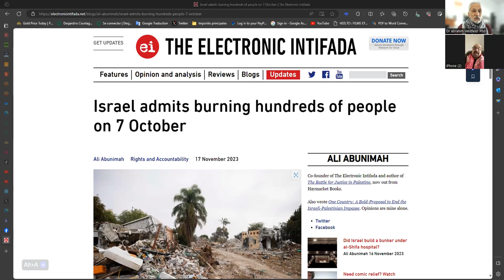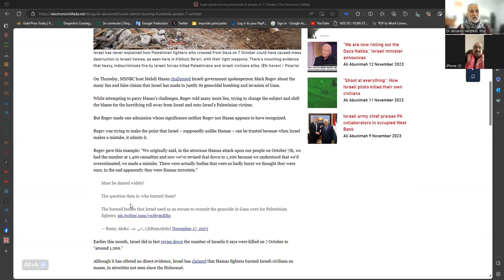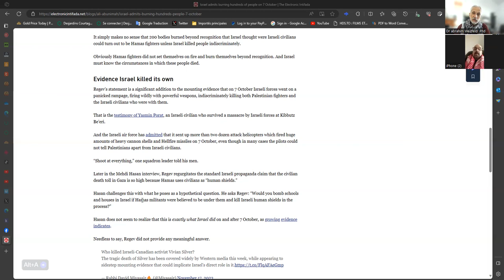Here & Now - Zionist numbers lie - Ahmad of Palestine & Dr abrahim Weizfeld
Reporting on the arbitrary presentation of ideology as facts when the medical proof proves the contrary.
  Note - initial Military Occupation Force claim of 1400 Israeli civilian deaths is now officially revised to 1200 due to the autopsy determination that 200 were actually HAMAS fighters.
    Then there are the 300 Occupation soldiers who were killed in battle by
HAMAS fighters on military control points.
   Then the report of the 263 bodies found at the rave festival is also revealed by military videos as being the consequence of helicopter fire, both machine gun and hellfire-missiles.
  Of the 637 remaining, there are those people killed in the surrounding Israeli settlements on occupied territory of the 1947 UN Partition Plan. Of these a large proportion were murdered at the same time the HAMAS fighters were incinerated by tank fire or missiles; then there are the resident Israelis who are also off-duty soldiers, such as the ones targeted by US precision bombs among the Arab resistance; then there are the Israeli settlers who used their arms against the HAMAS and were killed in battle upon killing others; then there are the possible revenge attacks by individuals who flowed across the fence from Gaza, those with a longing and those who were looting. Perhaps a 50/50 chaos.
  Conclusion :  these probable civilian deaths of about 319 are being used to justify a Holocaust Genocide. This number of deaths is being inflicted upon the enclosed Palestinian population each day now and since so many days without any intention of stopping.

  The actual reasons for such irrationality in the name of the Jewish People is found in Protestant ideology assimilated into Jewish Zionism, the natural gas fields off-shore Gaza and the direct route to the Red Sea with the Gen Gurion Canal. The common interests of Zionist State Capitalism, US Imperial strategic interest and the local national Arab bourgeoisie.

    1400
   -  200
    1200
   -  300
     900
   - 263
 =  637
50%
 =  319